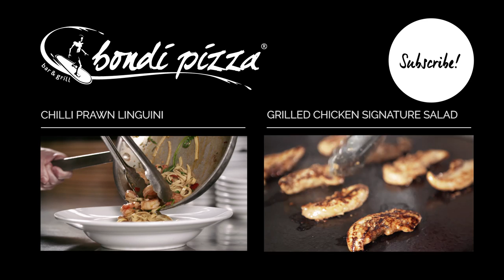Marinated Chargrilled Lamb Pizza | Bondi Pizza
All of our pizzas are lovingly made with quality fresh ingredients, it all starts with the dough hand-made in our restaurants and our toppings are sourced from Australian local growers and producers whenever possible. Take a look at our signature Marinated Chargrilled Lamb Pizza made with tender marinated lamb backstrap fillet, fetta, balsamic onions, roma tomatoes, rocket, sweet potato crisps & our creamy Caesar sauce – perfect!

At Bondi Pizza our recipe for success is simple: great food made with quality ingredients, friendly service, exceptional value for money and our signature range of original thin pressed pizzas.
Bondi Pizza provides the perfect warm, modern and relaxed dining atmosphere, whatever the occasion.